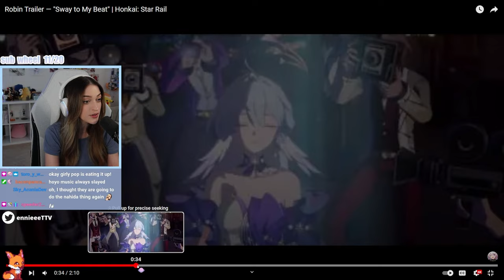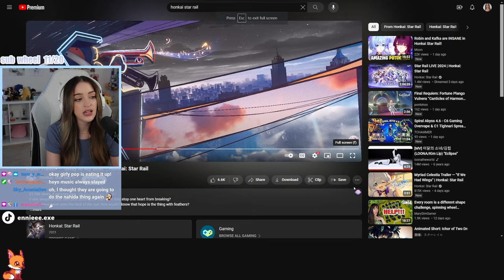Robin Trailer — "Sway to My Beat" REACTION | Honkai: Star Rail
In this video we are reacting to the Robin Trailer — "Sway to My Beat" from Honkai Star Rail. Robin is so pretty and her trailer music DEFINITELY did not disappoint! I'm excited to see more of what's going on with her in the story.
▼ EXPAND ME ▼

I stream M/W/F over on Twitch so come see a moment like this live!